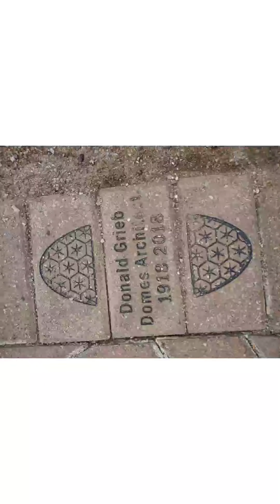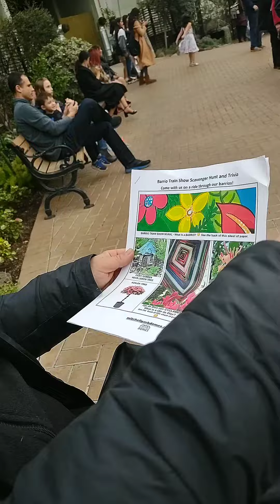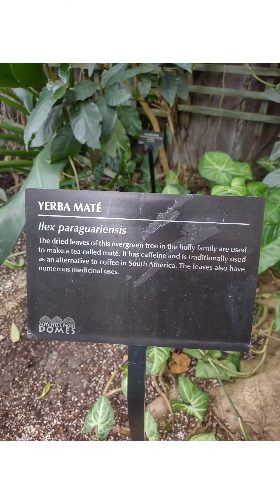Mitchell park domes Milwaukee Wisconsin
Tammy r Janis Lori Franz chewy domes 2022 funday